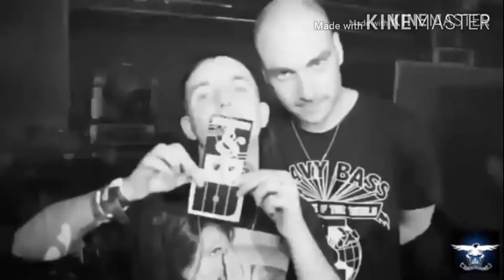DJ Knightlife vs. Silverblue ‎- Do U Know (DJ Knightlife's Full Length Breaks Remix)